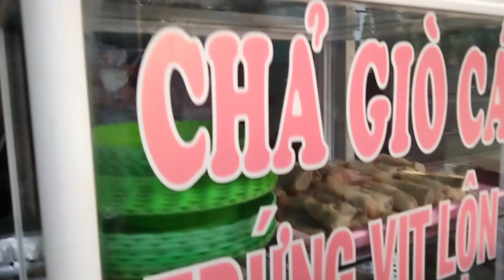Chả Giò Cá - Long Toàn, Bà Rịa | Thuỳ Dung Vlog # 69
Chúc mọi người xem video vui vẻ. Cảm ơn mọi người nhiều.
© Bản quyền thuộc về Thuỳ Dung Vlog
© Copyright by Thuỳ Dung Vlog ☞ Do not Reup